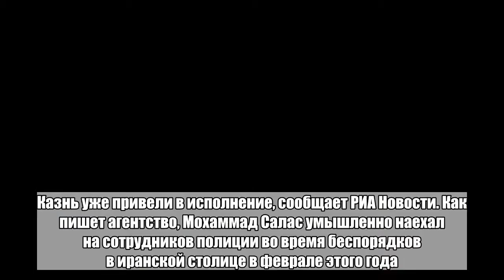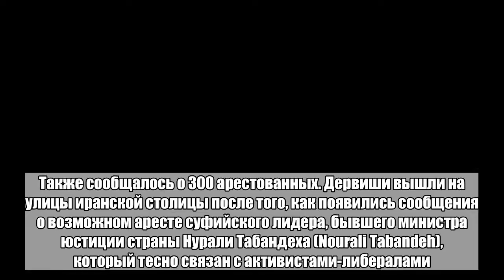В Иране казнили напавшего на полицейских водителя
Водителя автомобиля, сбившего насмерть трех полицейских в иранской столице Тегеране, приговорили к повешению. Казнь уже привели в исполнение, сообщает РИА Новости. Как пишет агентство, Мохаммад Салас умышленно наехал на сотрудников полиции во время беспорядков в иранской столице в феврале этого года. Свою вину мужчина признал. По его словам, в момент совершения преступления он был в гневе. Всего в ходе столкновений между полицией и представителями местной религиозной общины суфиев «Дервиши Гонабади» погибли 5 полицейских, пострадали 30 человек, передавало агентство Reuters. Также сообщалось о 300 арестованных. Дервиши вышли на улицы иранской столицы после того, как появились сообщения о возможном аресте суфийского лидера, бывшего министра юстиции страны Нурали Табандеха (Nourali Tabandeh), который тесно связан с активистами-либералами. По сведениям агентства, протестующие требовали освобождения других дервишей и ослабления религиозного давления со стороны властей. Суфии — одна из самых мирных исламских сект. Несмотря на давление иранских властей, до этого они не вступали в конфронтацию с правительственными силами. Несмотря на то что «Дервиши Гонабади» называют себя суннитами, правительство считает их еретической организацией, находящейся под влиянием иностранных государств.Больше важных новостей в Telegram-канале «Лента дня».